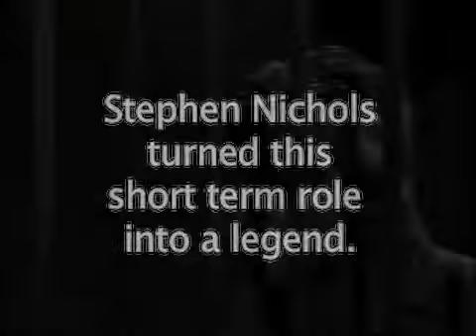Stephen Earl Johnson - One Eyed Tomcat